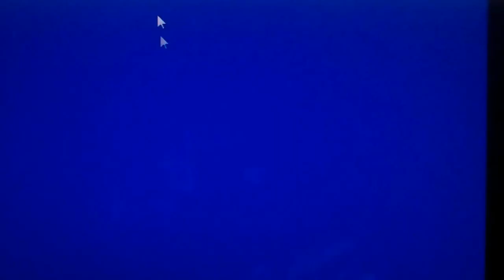ATAHUALPA YUPANQUI - Córdoba Norte Chacarera